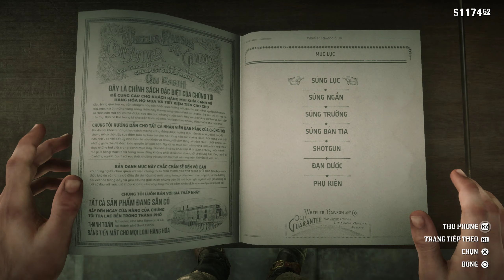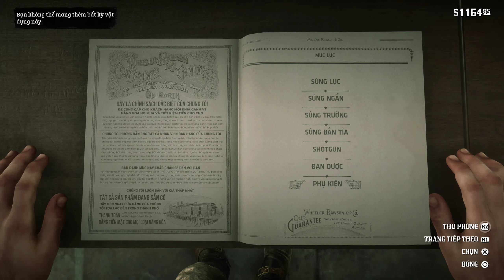Red Dead Redemption 2 Việt Ngữ Phần 52